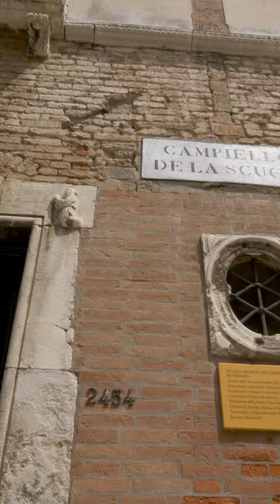Venice - The Scuola of San Giovanni Evangelista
Founded in the 13th century, the Scuola of San Giovanni Evangelista (Confraternity of St. John the Evangelist) is the second oldest scuola in Venice, Italy. The scuola building is in the San Polo sestiere of Venice, about halfway between the Church of the Frari and train station. While the outside of the building displays an original 14th-century relief sculpture of scuola members holding whips, most of the painting masterpieces from inside the scuola building have been moved to the Accademia Gallery.

1. DR. ROCKY'S ITALY TV

3. ROCKY'S PODCAST | "REBUILDING THE RENAISSANCE" [available in all major podcast platforms]

*** QUESTION  *** Have a question about this Video, Art History, European History, Italian Culture or Anything Else? Post in comments section of this video!